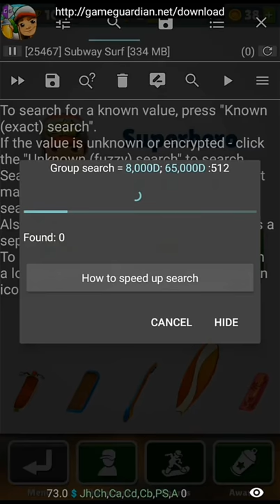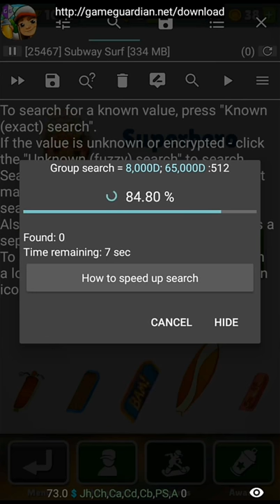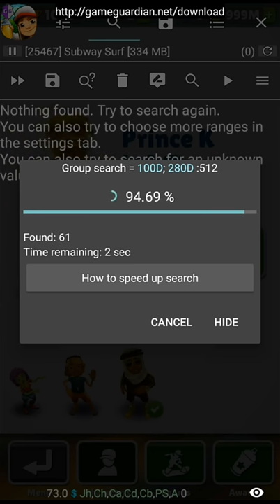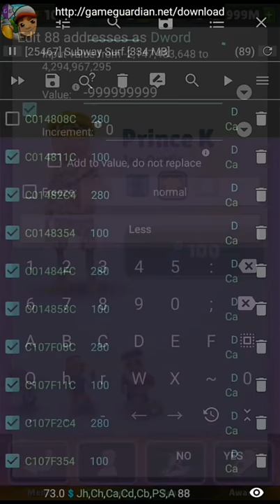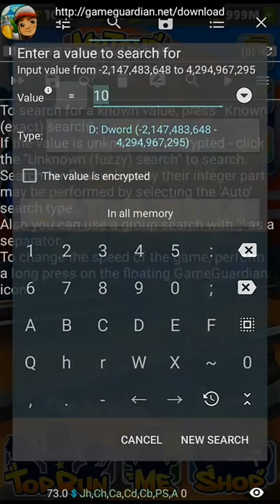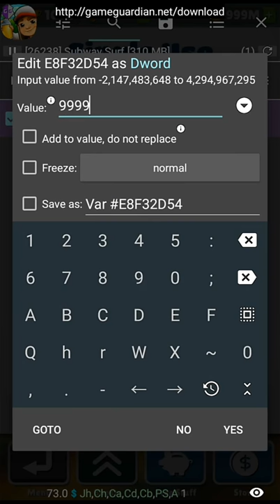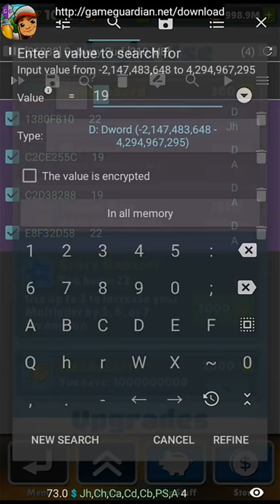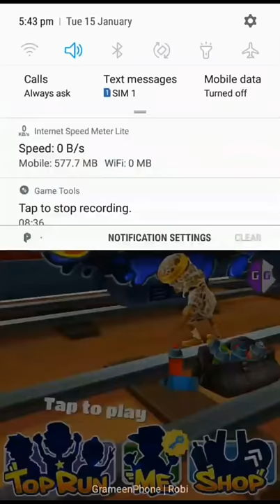How to hack subwaysurfer using GameGuardian